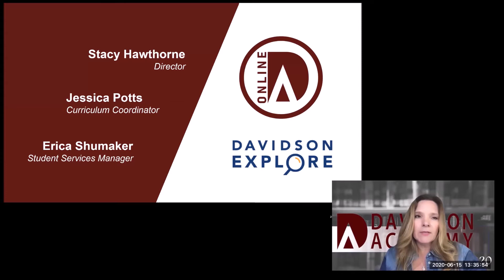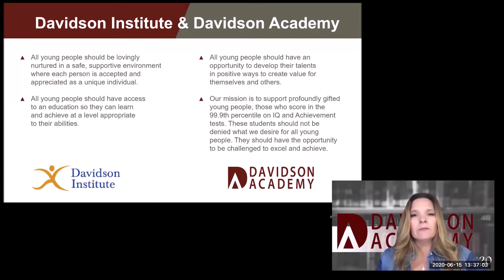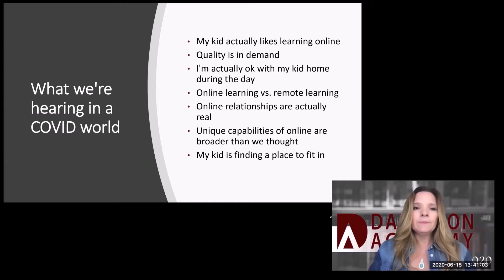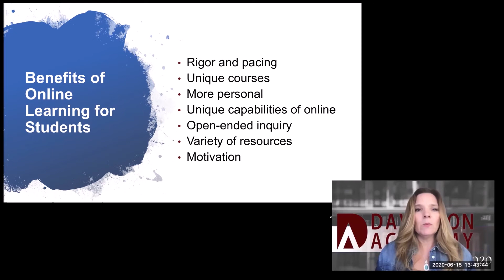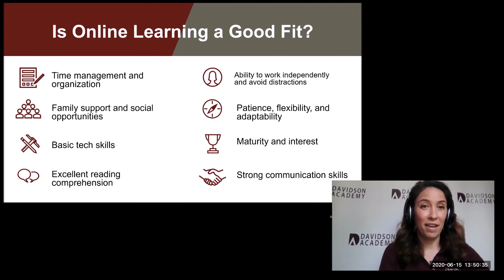Supporting Social & Emotional Learning Online: Benefits of Online Learning, Is it a Good Fit?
This clip is from the 2020 Davidson Academy Online Webinar, "Supporting Social and Emotional Learning in Online Formats."

The Davidson Academy's online campus is a game changer for profoundly gifted students. Open to students living anywhere in the United States and Canada, this accredited online option builds off the one-of-a-kind, exceptional framework put in place by the Davidson Academy's Reno day school during the last decade. The result is a robust online community where students thrive. Since 2006, the Davidson Academy's Reno campus has been recognized as the best option for families with profoundly gifted middle and high school students living in the Reno area. Now, for those unable to relocate to Reno, the online campus offers a rigorous academic environment where students can learn and interact with same-age, intellectual peers.